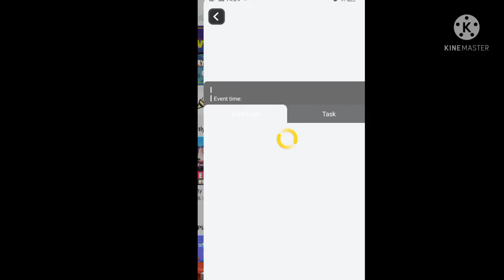NEW CHIHUAHUA BACKPACK 🌟🤯IN BLOCKMAN-GO ADVENTURE (BEDWARS gameplay)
1. Where can I download Blockman GO?

2. Where can I find other Minigames

3. What should I do if I've lost my account?

4. There's a bug in the game, where do I report it?
You can report it in bug-reports, we compile information every week to send to the developers. slight_smile

5. I paid for Gcubes but didn't receive it in my account!
Make sure you have this information before submitting a payment-report:
(a) Screenshot of your payment having gone through
(b) And your transaction code likeGPA.XXXX-XXXX-XXXXX
Without these we can't help you verify your payment details.
Please submit all information through the bug-report form here complete with attached photos

6. I want to report a hacker/scammer!
We would need photo or video evidence of the hacker/scammer's conversation with you, as well as a screenshot of their profile with their UID!

7. I want to suggest something for this server!
Check out the suggestions in server-suggestions , please don't suggest something that's already been suggested!

8. Can I have gcubes?
No.  slight_smile We don't give out gcubes to any players.
You can purchase them through the game shop though. slight_smile